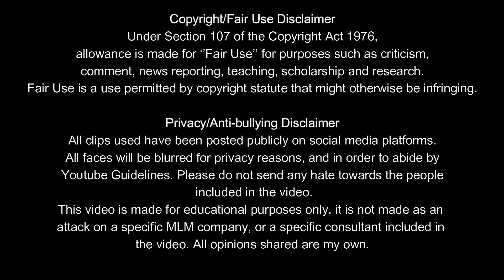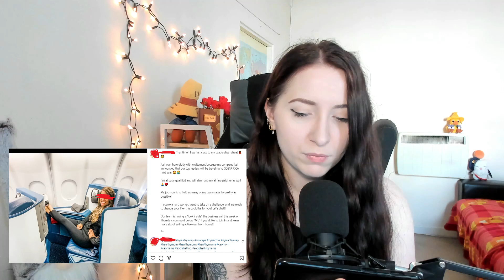''You can fly first class like me'' - ZYIA Active top rep+ income claims | Top MLM fails 41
AMBASSADORSHIP